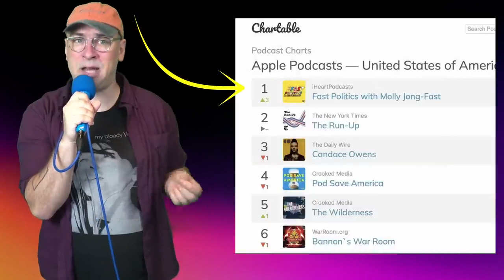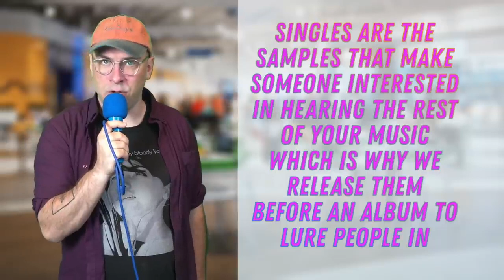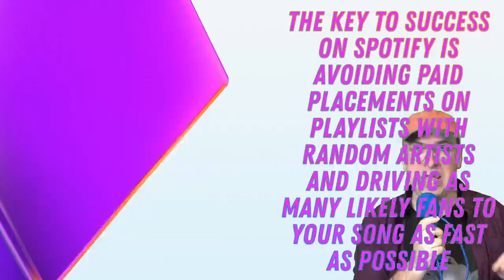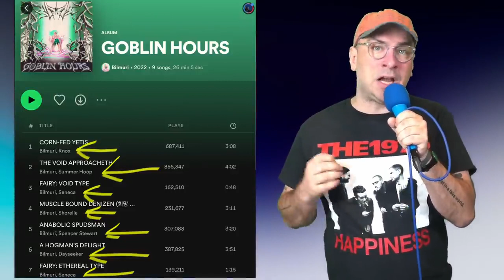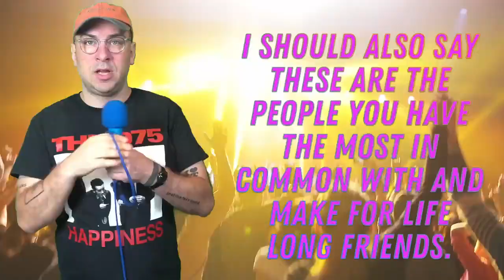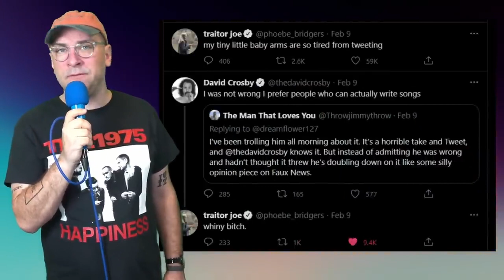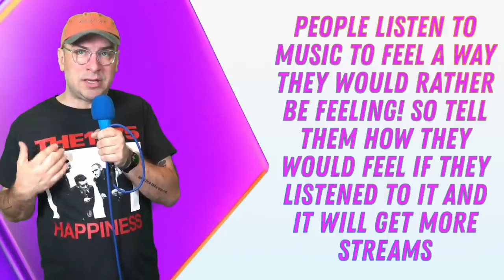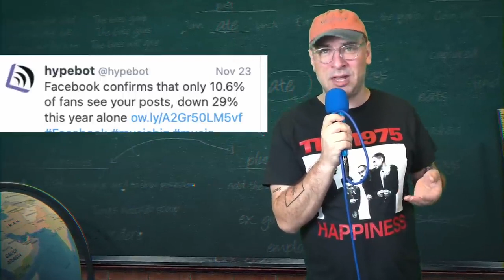How Musicians Go From 0 To 1,000,000 Fans In 2023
This is how musicians grow their fanbase from 0 - 100,000 fans. I break down:
► Why you need to appeal to algorithms since they also appeal to  attention spans and the way we bond with one another
► Why Spotify dictates how often you release music
► Why YouTube dictates how often you should release content
► How you make connections so the algorithm recommends you
► How your community gets you early fans
► Authentic Story-Driven Content is the key to social media promotion
► TikTok, Instagram & Twitter's place in promotions
► How to find your cheat code for music marketing

Chapters:
Chapter 1 Intro 0:00
Chapter 2 Algorithms And Release Strategy 2:25
Chapter 3 Spotify Is Where Music Listening Happens  7:30
Chapter 4 YouTube Is Where Relationships Are Built 9:58
Chapter 5 Drawing Connections To Your Music 11:54
Chapter 6 Know Your Community 14:36
Chapter 7 Authentic Story-Driven Content 17:22
Chapter 8 What Social Media You Should You Be On 20:38
Chapter 9 TikTok's Importance in 2023 21:22
Chapter 10 The Cheat Code Technique 22:04
Chapter 11 Review 23:43

Going Deeper In This Video:
► Who is Jesse Cannon? -

 • Who Is Jesse Cann...
► How To Get Your Music Noticed -

 • The Best Way To R...
► How To Blow Up On Spotify -

 • How To Promote Yo...
► How To Blow Up On YouTube

 • The Hidden Tricks...
► My Video On Finding Community -

 • How To Find A Com...
► How To Tell Stories Around Your Music -

 • How To Do A SWOT ...
► Collaborations, Features, Remixes & Split Releases -

► How To Get The Algorithm To Connect You To Other Artists

 • Why The Algorithm...
► How To Blow Up On TikTok in 2023

 • TikTok's New Rule...
► Cheat Codes For Different Genres of Music

 • Music Promotion C...